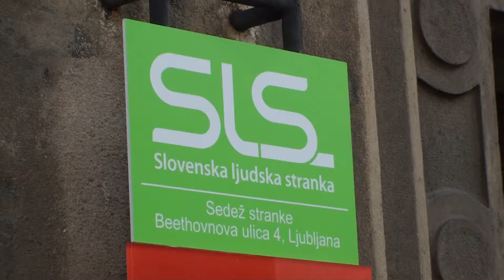Sedež SLS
Ljubljana, 21. februarja (STA) - Na tajništvo Slovenske ljudske stranke je včeraj v večernih urah prispelo elektronsko obvestilo, da je v prostorih stranke bomba. Preplah se je sicer izkazal za lažnega, V SLS pa tovrstno ustrahovanje obsojajo in javno pozivajo k odprtemu dialogu s političnimi strankami, so zapisali v sporočilu za javnost.